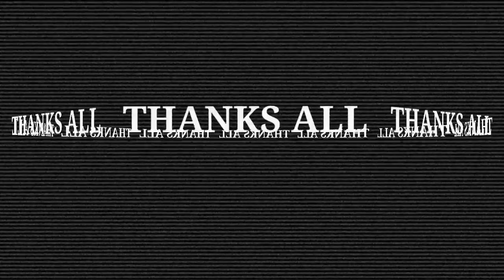ASLI BIKIN MERIDING🥶!! SIAPAPUN YANG MELIHATNYA LUKISANNYA, KISAH MILYARDER DESA TINGGALKAN RUMAH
assalamualaikum..
kesempatan kali ini aku berkunjung ke sebuah rumah mewah milik milyarder, dan asli kaget banget saat menemukan lukisan yang bikin bulu kuduk merinding,,penasaran yu simak videonya sampai habis.